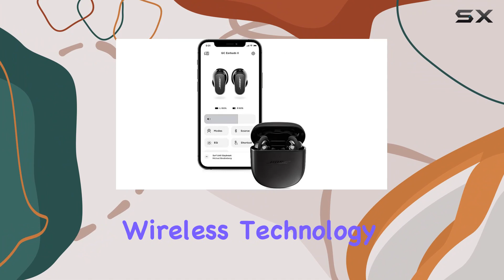Bose QuietComfort Earbuds II Review - Personalized Audio Bliss!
0:00 Intro
0:06 Review

Things that we mentioned in this video:
Bose QuietComfort Earbuds II, : B0B4PSQHD5